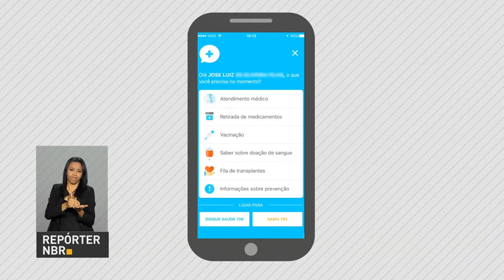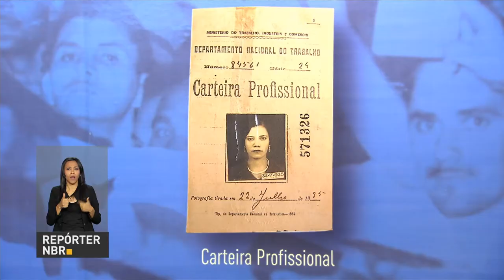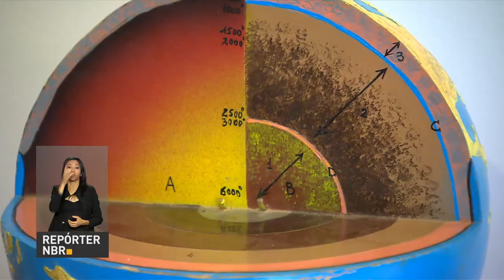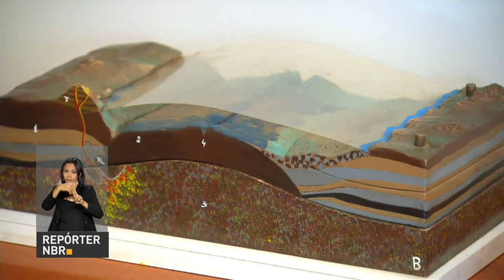BOLETIM REPÓRTER NBR 12h - 19 de setembro de 2017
REPÓRTER NBR 12h - 19.09.17: Presidente Michel Temer discursa na Assembléia Geral da ONU. Veja também: Ministério da Saúde pretende informatizar todos as unidades do SUS. E mais: 11ª Primavera dos Museus reúne atividades gratuitas em mais de 400 cidades do país.